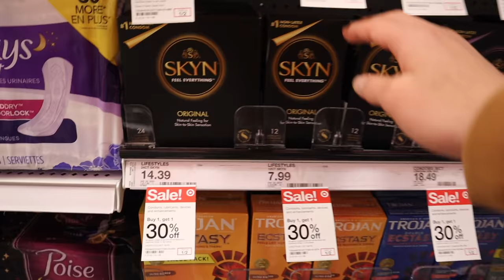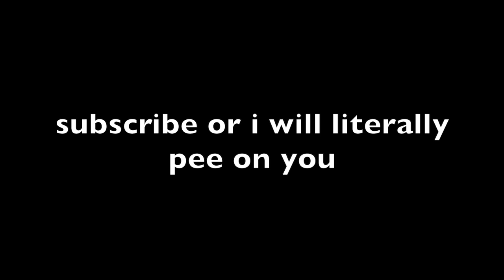We adopted a condom (he dead.) l. o .l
hello cuties. I will start posting once a week and will be focusing on quantity over quality heheeh love y'all